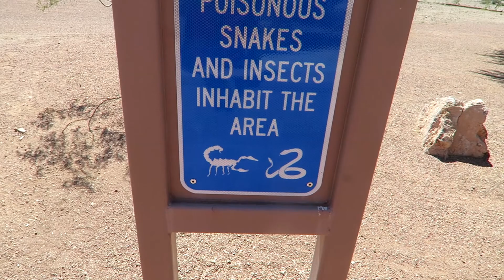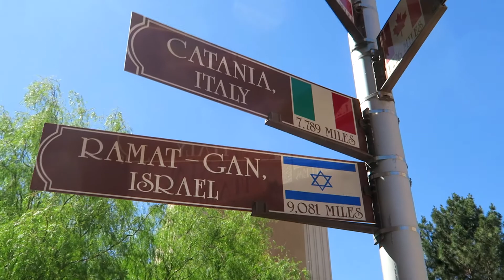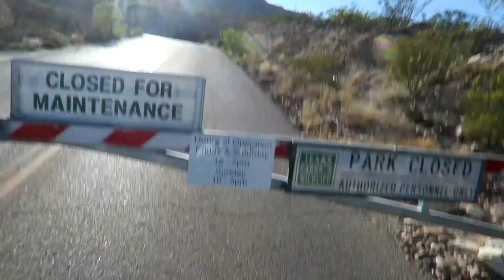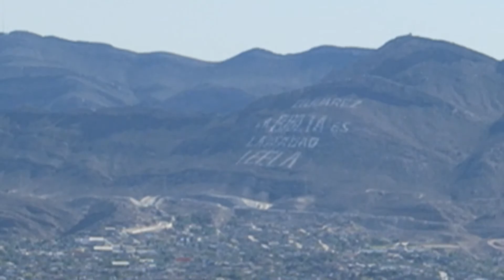🚔 Phoenix, El Paso & daneben *Gefährlichste Stadt d. Welt 😱 Ciudad Juarez -Weltreise mit 4 Kindern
Hautnah an der gefährlichsten Stadt der Welt.
In Cuidad de Juarez lassen TÄGLICH zwischen zehn und zwölf Menschen ihr Leben. Bandenkriege, Drogenkartelle und korrupte Polizisten sind hier trauriger Alltag.
Gänsehaut pur wenn man nur wenige hundert Meter Luftlinie davon entfernt ist!

Wir sind die PADMAM Family eine 6-köpfige Großfamilie.
Mit unseren 4 Söhnen nehmen wir Dich mit auf die Reise in das LEBEN unserer Träume, es erwartet Dich eine Menge Spaß, aufregende Abenteuer, unberührte Natur, prächtige Flora & Fauna, interessante Parks und Museen, gesunder Lifestyle und unser positiver Mindset.

PADMAM ( Lotusblüte )  bildet sich aus den Anfangsbuchstaben unserer Vornamen
P atrick  -    A ndrej  -   D avid  -    M atej   -    A nna  -   M arek
und  steht im Buddhismus für das wahre Wesen des Menschen sie Symbolisiert die Reinheit, Pracht, Freude, Liebe den Verzicht und die Göttlichkeit.

✈ Verpasse keine Videos mehr!
Abboniere uns auf YouTube

♫ ► Music
Agrofox-DOCTOR VOX - Neon Lights
Agrofox-DOCTOR VOX - Frontier

Liebe Grüße
Deine PADMAM Family